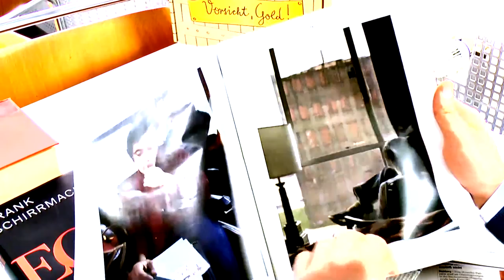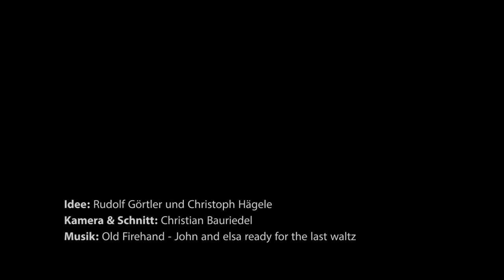Hannah Arendt, Iggy Pop und Kapitalismuskritik: - inFranken.de - Neues aus der Redaktionskantine II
Rudolf Görtler und Christoph Hägele kennen keine Pause. Selbst in der Kantine können sie nicht von ihrer Leidenschaft lassen: fachsimpeln, diskutieren, fabulieren.
Bei einer Tasse Kaffee reiten die beiden Bamberger Redakteure durch den wöchentlichen Themen- und Papierwald. Diesmal sprechen sie anlässlich eines Kinobesuchs über Hannah Arendt, anlässlich eines Bestsellers über Frank Schirrmacher und anlässlich einer Fotostrecke über Iggy Pop. Alles weitere zum Kulturblog aus der Redaktionakantine auf inFranken.de.

Idee: Rudolf Görtler und Christoph Hägele
Kamera und Schnitt: Christian Bauriedel
Musik: Old Firehand - John and elsa ready for the last waltz